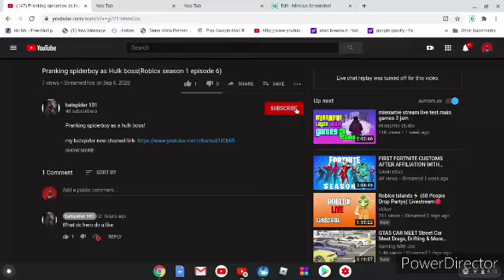Bat City Update ( Crashed Plane Buliding On Fire And More)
Brand New Have Fun!

tick tock-batspider101

undercover roblox account-captinlionebnj

batspider main roblox account-batspider300k